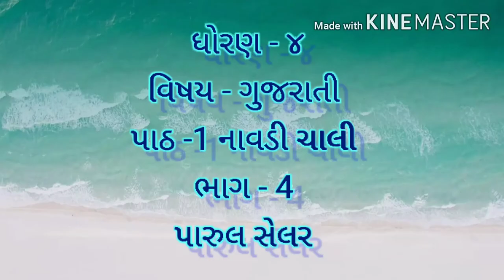GUJ MED STD 4 SUB GUJARATI NAVDI CHALI PART 4